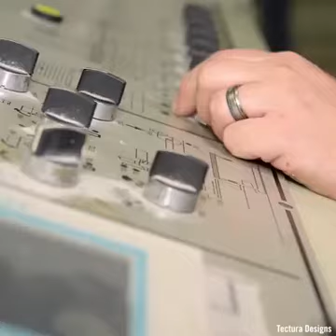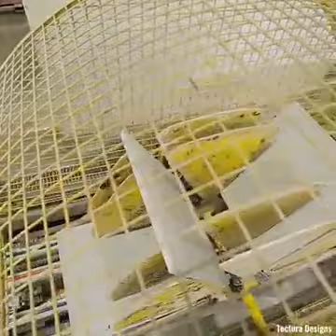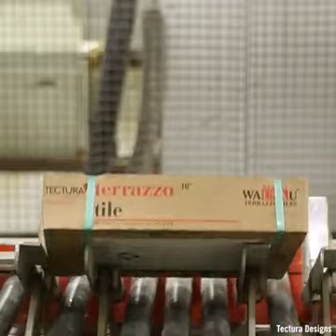making terrazzo tiles by hydrocally processed machine